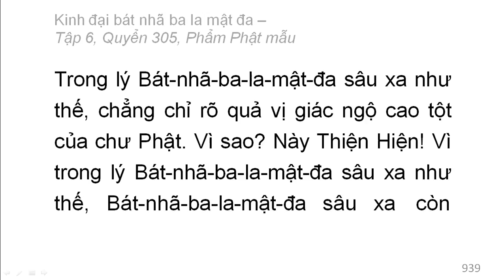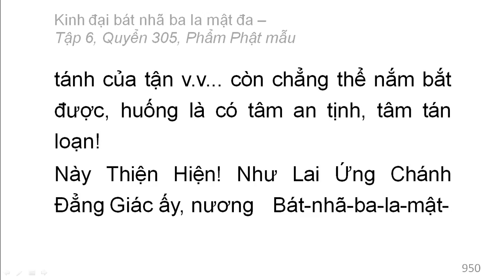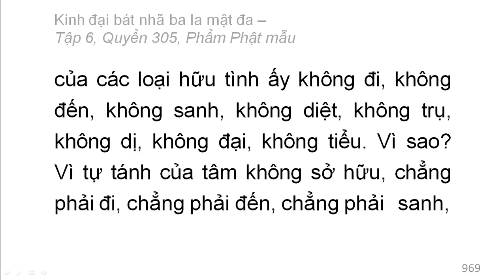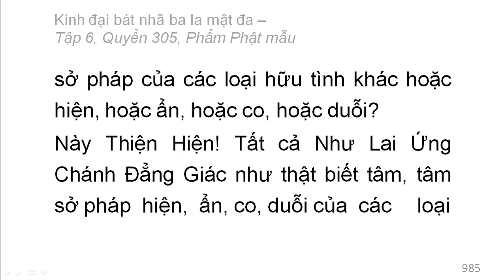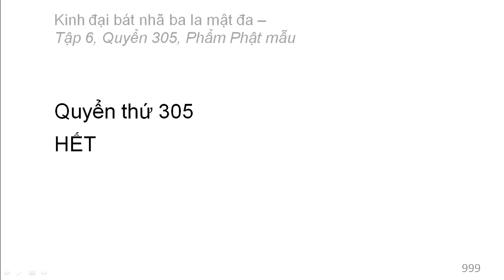600 quyển Kinh Đại Bát Nhã Ba La Mật Đa: Quyển .../600 (tiếp) (đọc lần 2)